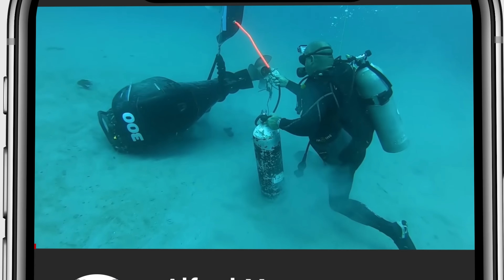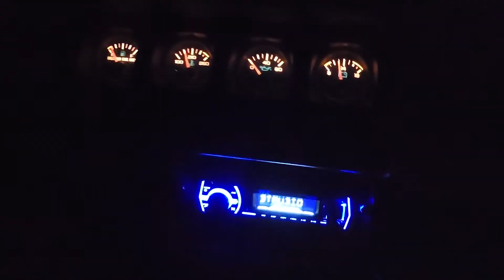Exploring Miami Dade's Back Roads After Major Flooding ! (Crabs are Back !)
The back roads of Miami after the storms were still flooded and holding many land crabs. Today we film in the areas where we saw many local Miami residents catching land crabs.